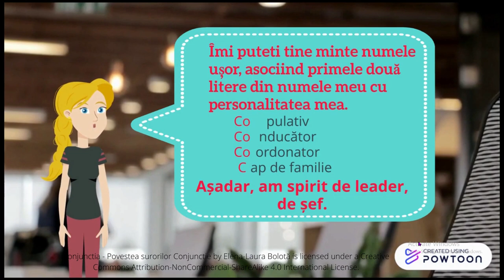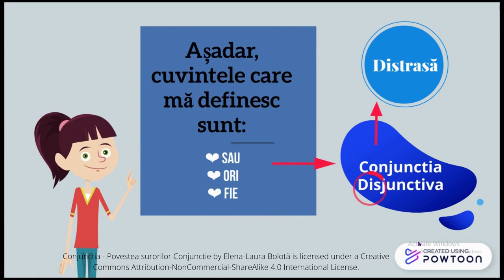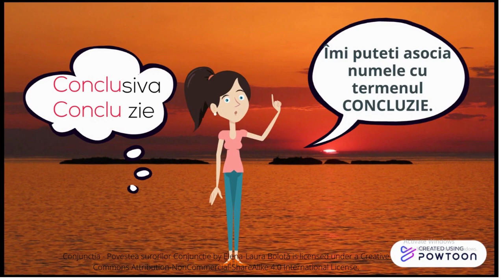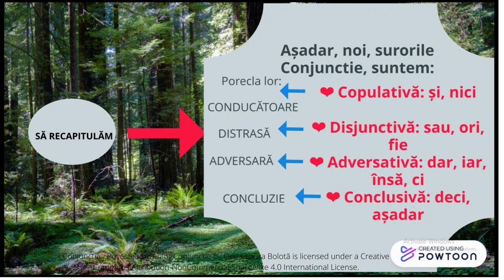Conjuncția (sau Povestea surorilor Conjuncție)